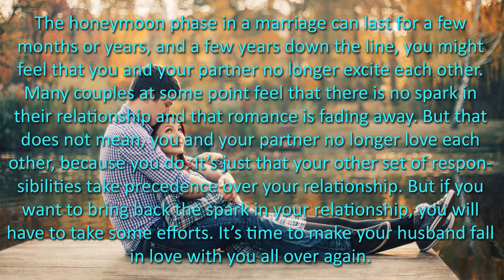How to Make your Husband Happy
Top 10 ways to make your husband happy...
Impressing your man ,husband or boyfriend and making him fall in love with you is not rocket science, and if you put forward your best foot, it is something you will be able to accomplish easily. Here are some tips on what you can do to make sure you are the first thing on his mind all day:

The honeymoon phase in a marriage can last for a few months or years, and a few years down the line, you might feel that you and your partner no longer excite each other. Many couples at some point feel that there is no spark in their relationship and that romance is fading away. But that does not mean, you and your partner no longer love each other, because you do. It’s just that your other set of responsibilities take precedence over your relationship. But if you want to bring back the spark in your relationship, you will have to take some efforts. It’s time to make your husband fall in love with you all over again.
husband happy birthday wishesx 2husband happy when wife pregnantx 2husband happy anniversary wishesx 2husband happy birthday cakex 2husband happy birthday song tamilx 2husband happyx 2husband happy birthdayx 2husband happy birthday statusx 2husband happy valentine\u0027s dayx 2husband happy birthday wishes songx 2
husband happy tipsx 2husband happy about pregnancyx 2husband happy birthday song statusx 2husband happy anniversaryx 2husband happyx 2husband happy birthdayx 2husband happy birthday memex 2husband happy birthday picsx 2husband happy birthday cardx 2husband happy anniversary imagesx 2
husband happy birthday

 impress husband telugu,
dating tips, impress woman, how to date men,how to date woman,love girls,
hoe to date men,how to date woman,how to date married woman,how to date married men,
relationship advice,how to make her happy, how to make him happy, sexual tips,
romantic advice,
husband happy marriage anniversary,
romance,romantic night,impress woman, impress boy,
impress girl,sex life happy,
love,
dance to impress husband, dating advice, make him yours, i love you,